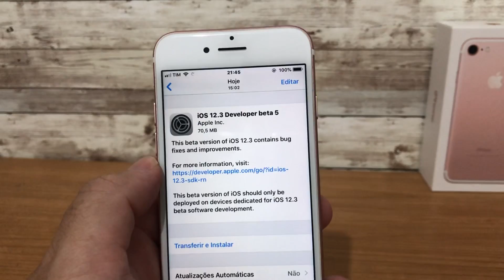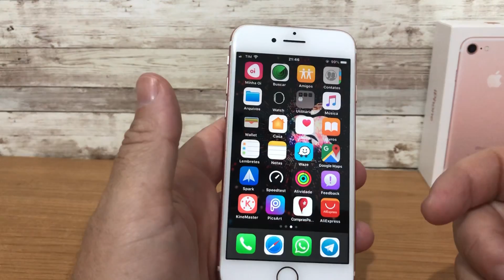APLLE liberou o iOS 12.3 beta 5!!